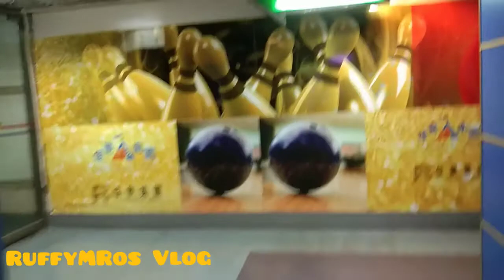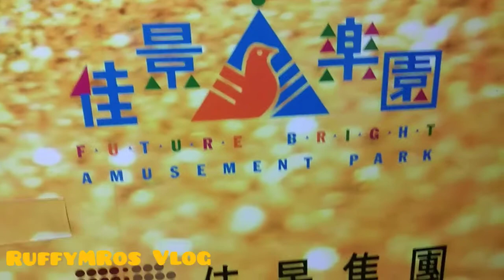BOWLING AMUSEMENT MACAU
BOWLING AMUSEMENT PARK | PACATCHAO
RuffyMRos Vlog